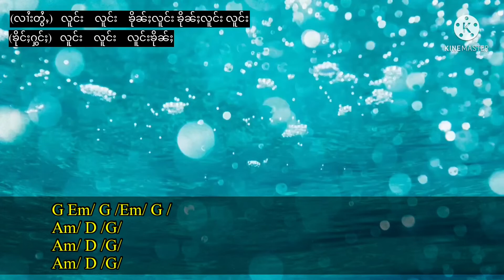ၵေႃႉႁၵ်ႉၸၢႆးဢွၼ်ႇမူၺ်ၽွင် Cover song